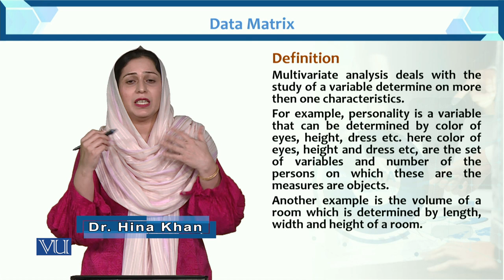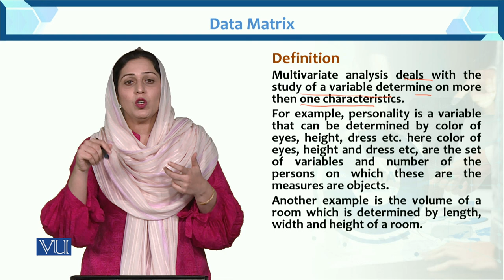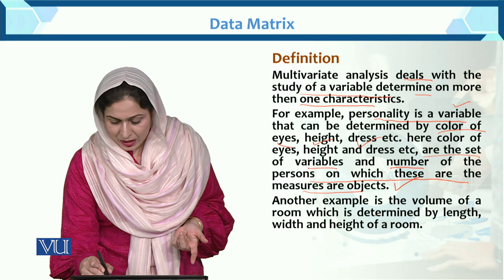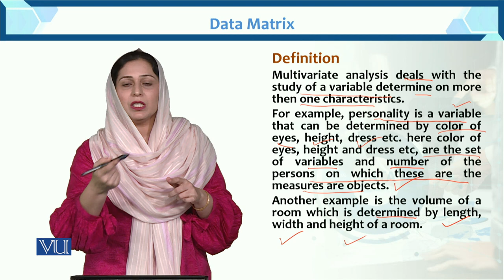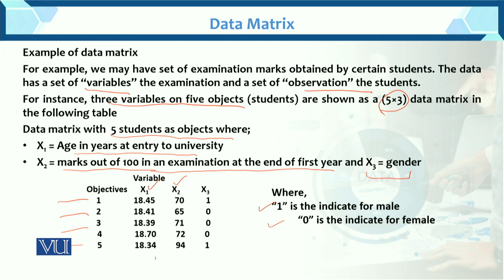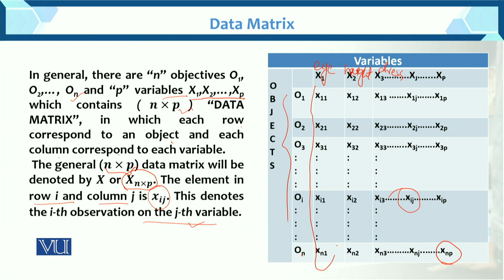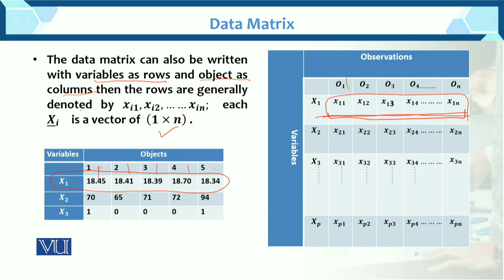Data Matrix | Multivariate Analysis | STA633_Topic006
Topic006: Data Matrix
BY Dr. Hina Khan